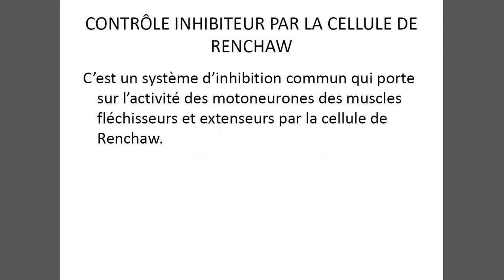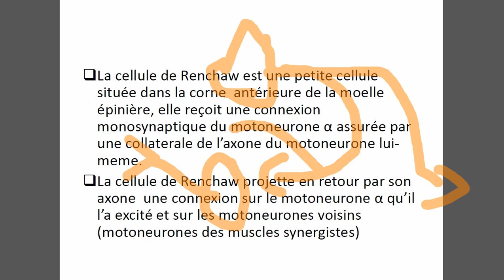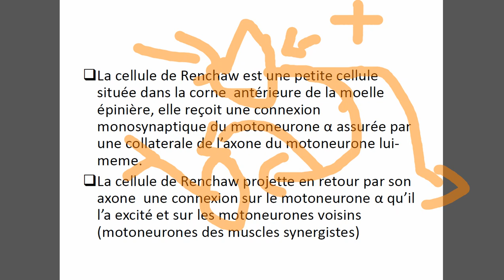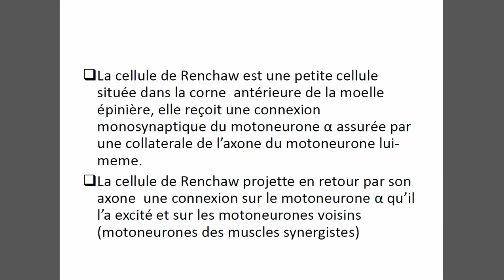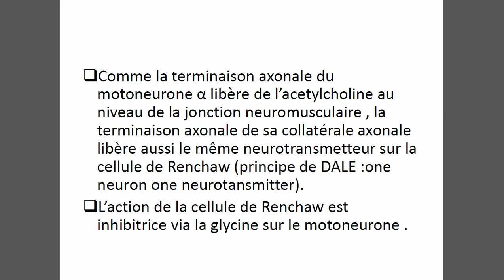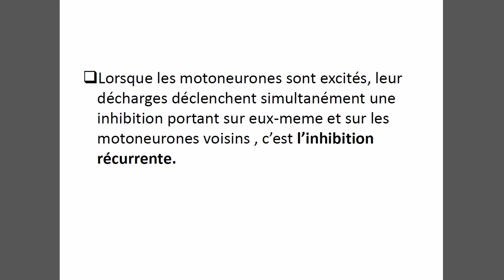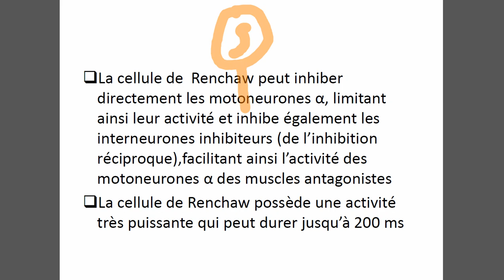Inhibitaion récurrente et cellule de Renchaw